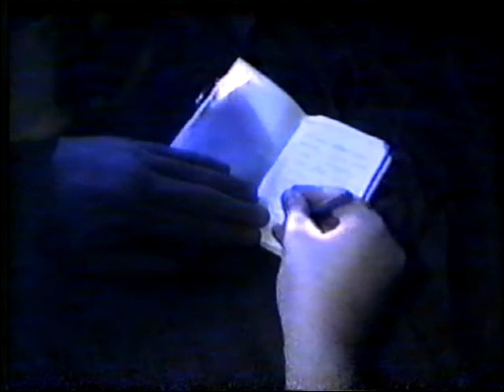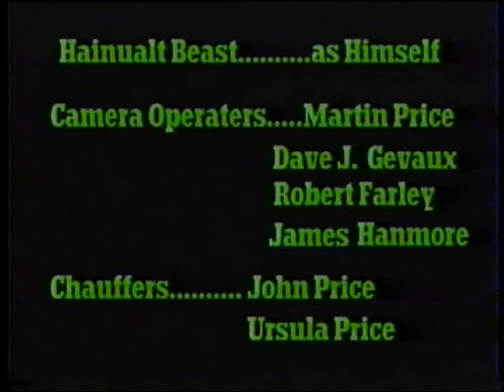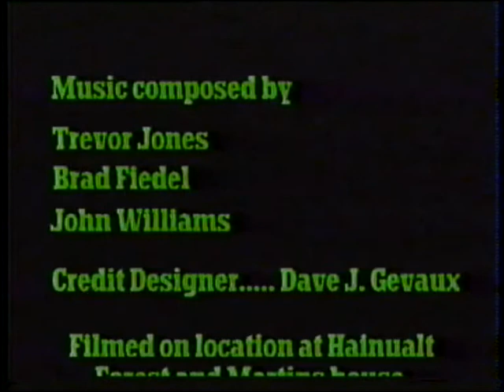Camouflage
Martin Price's 'Camouflage' made in 1995. Starring Dave Gevaux, James Hanmore and Martin Price.